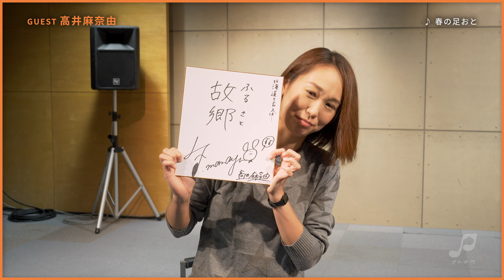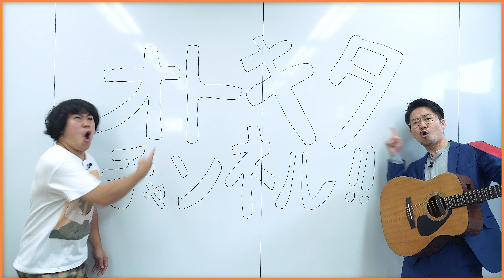オトキタTube#30【ゲスト：高井麻奈由 / DISCORD SILENCE】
■ゲスト：高井麻奈由

この番組は「北海道の音楽文化をともに」をテーマに、北海道の音楽にまつわる事を“オトキタ”と称し、田村次郎(HAMBURGER BOYS)がゲストミュージシャンと共にオトキタを発信していく番組です!